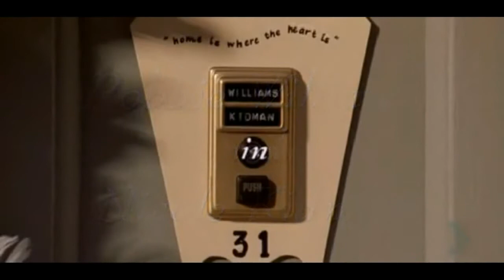Robbie Williams and Nicole Kidman Somethin' Stupid HD YouTube